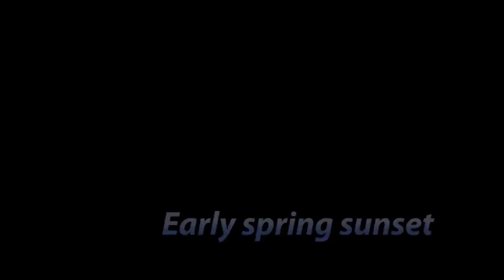Early spring sunset 3/6/2012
The evening was very windy (35 mph winds), but very nice..It was around 60 degrees! More vids to come everyone. Sorry its been awhile.

Song: Mirage